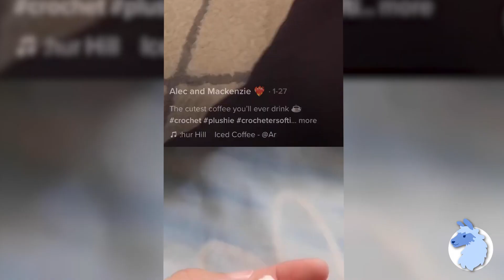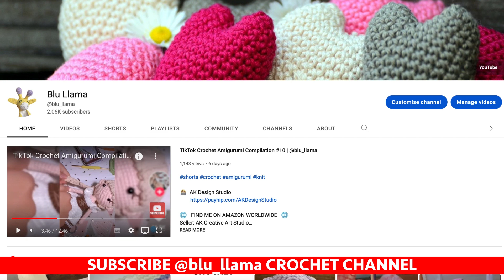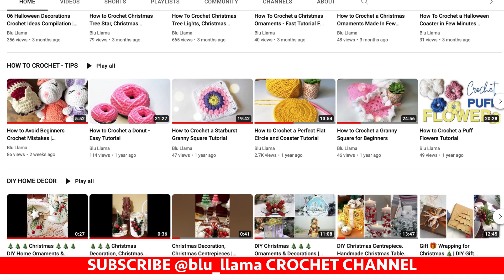Crochet Amigurumi Tea, Coffee PLUSHIES Ideas, TikTok Compilation 178